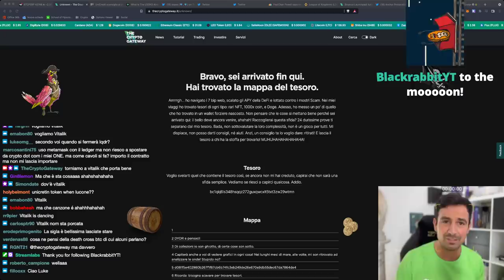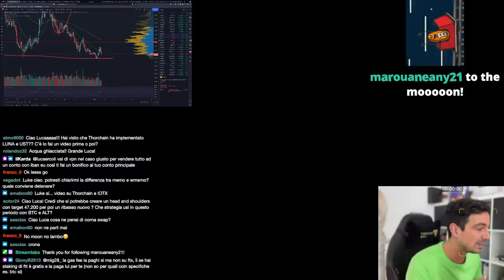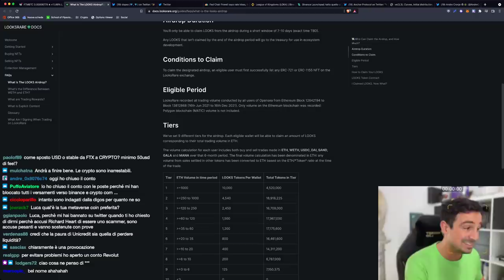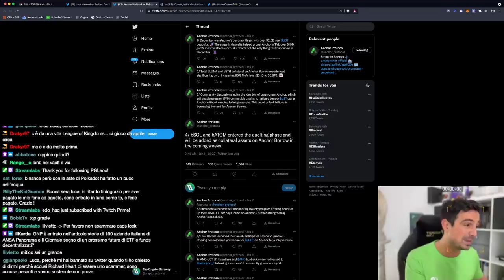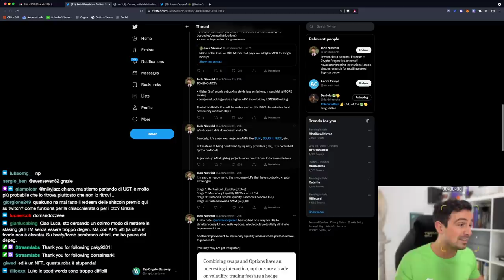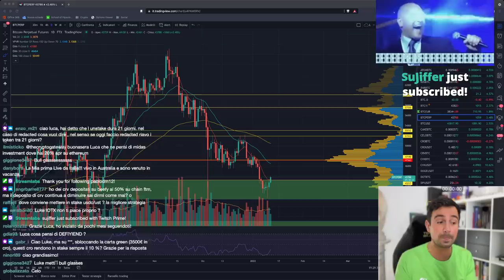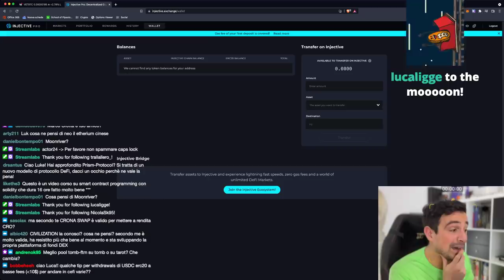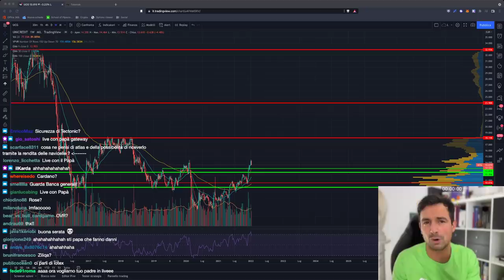BITCOIN: SE SUCCEDE QUESTO, TORNIAMO BULLISH! | NON PUOI perderti QUESTO PROGETTO (su FANTOM) !!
Bitcoin rimbalza, ma per tornare bullish serve molto di più. Ecco cosa!
Focus sul nuovo progetto di Daniele Sesta e Andre Cronje su Fantom!

Argomenti trattati oggi:

00:00 Bitcoin: Ecco cosa può succedere!
08:10 Altcoin in ripresa?
10:11 Caso Unicredit: ultime novità
15:30 Airdrop Looksrare, nuovo marketplace NFT
17:45 Dopex lista BNB
20:50 Powell aumenterà i tassi d'interesse
22:40 Nuovo Launchpad su Binance: League of Kingdoms
25:05 Anchor Protocol: sviluppi in arrivo per rimpinguare la yield reserve
27:50 Annuncio teaser di Do Kwon: userà BTC per mantere peg di UST?
29:25 Nuovo progetto di Daniele Sesta e Andre Cronje
44:30 Analisi CAKE, VET
51:35 Analisi CRO
55:30 Come mettere a rendita TOKE
57:10 Analisi Unicredit